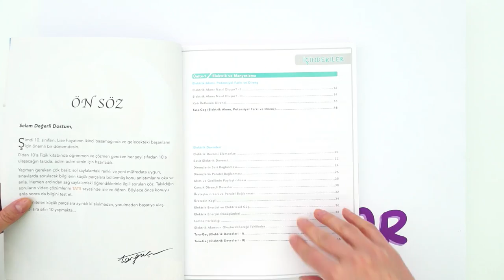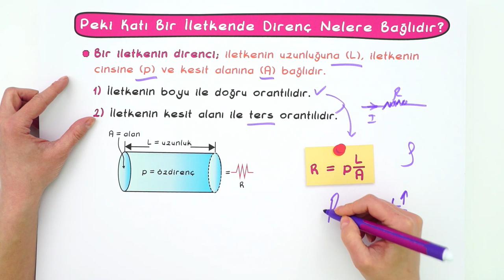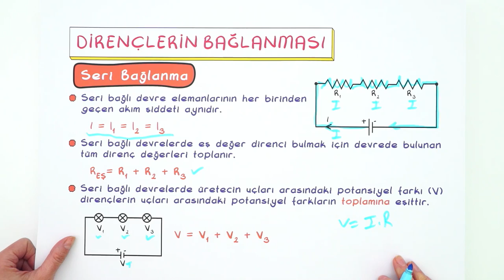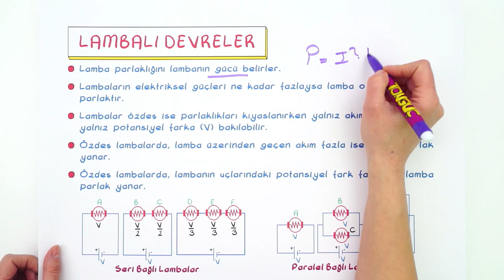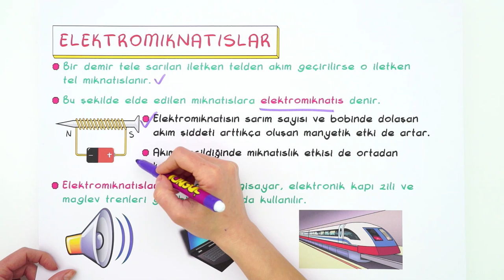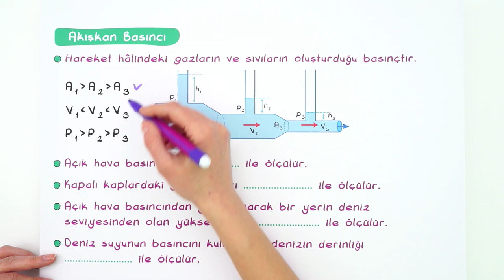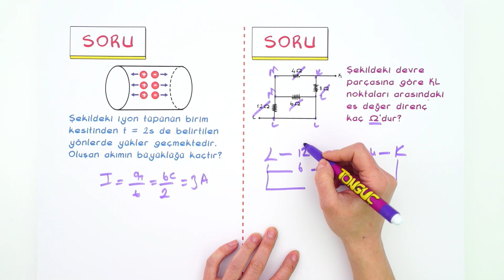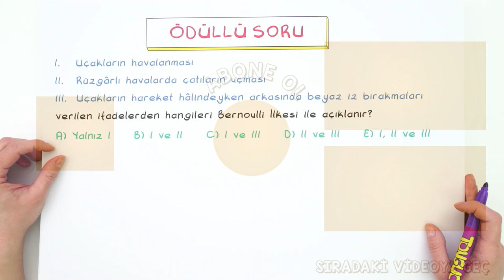10.Sınıf Fizik 1.Dönem Full Tekrar 🔁 #2022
Konuyu Tekrar Edebileceğin Kaynaklar 👇
1.Dönem Full Tekrar Kampı başladı! Fizik dersini detaylı konu anlatımı ve yeni nesil soru çözümleri ile tekrar ediyor ve eksiklerikapatıyoruz 🤓
Videonun Girişi: 00:00
Elektrik ve Manyetizma: 01:50
Soru Çözümü: 06:31
Dirençlerin Bağlanması: 10:23
Lambalı Devreler: 16:28
Soru Çözümü: 18:52
Mıknatıslar: 20:48
Manyetik Alan Çizgileri: 21:43
Elektromıknatıslar: 22:42
Akımın Manyetik Etkisi: 24:15
Basınç: 25:53
Kaldırma Kuvveti: 29:50
Soru Çözümü: 33:11